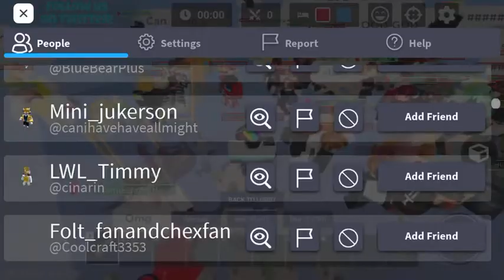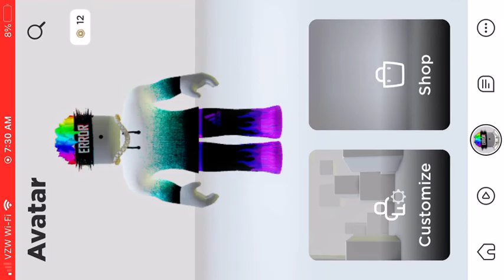I got into a streamers game￼ (OLD)